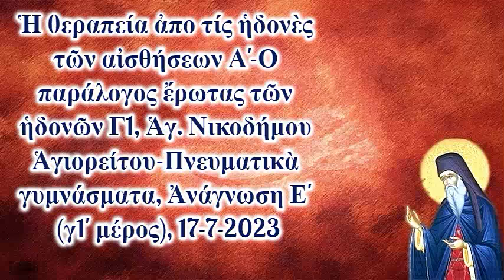Ἡ θεραπεία ἀπο τίς ἡδονὲς τῶν αἰσθήσεων Α'-Ο παράλογος ἔρωτας τῶν ἡδονῶν Γ1, Ἀνάγνωση Ε' , 17-7-2023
ΚΗΡΥΓΜΑ_Ἡ θεραπεία ἀπο τίς ἡδονὲς τῶν αἰσθήσεων Α'-Ο παράλογος ἔρωτας τῶν ἡδονῶν Γ1, Ἁγ. Νικοδήμου Ἁγιορείτου-Πνευματικὰ γυμνάσματα, Ἀνάγνωση Ε' (γ1' μέρος), 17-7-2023